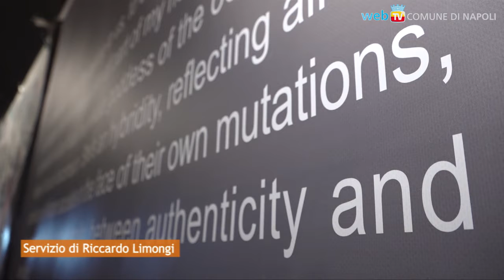“Ambasciatori del Sole”: premiata la politica dell'accoglienza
Il quotidiano Napoli Village consegna i riconoscimenti per l'impegno in difesa delle diversità e dei deboli, per l’inclusione sociale e la battaglia per l’inquinamento: tre di questi sono stati destinati all'Amministrazione comunale.